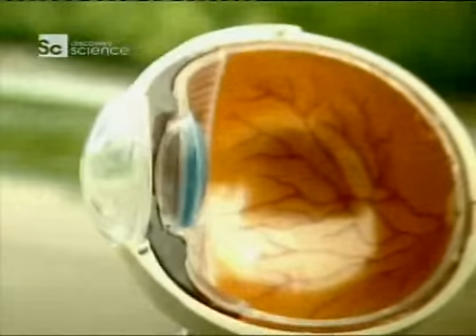Jak to jest zrobione- laserowa operacja oka (Lasik)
W dzisiejszych czasach wszechobecny komputer potrafi skutecznie psuć oczy. Oczywiście mówiąc w przenośni. Ale co z osobami, które od urodzenia mają wadę wzroku?
Z pomocą może im przyjść laserowa operacja oka.
Zapraszam!